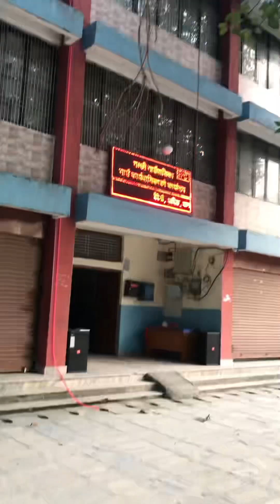संविधान दिवस २०८१ असोज ३(गल्छी गाउँ कार्यपालिका को प्राङ्गण)